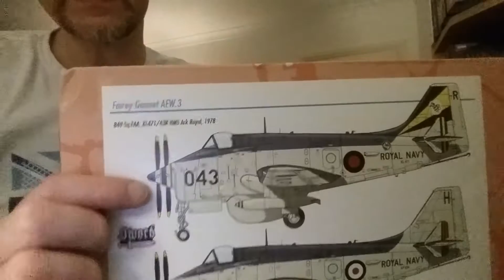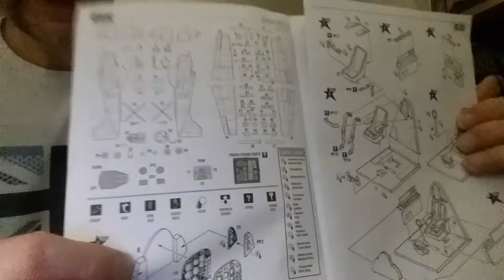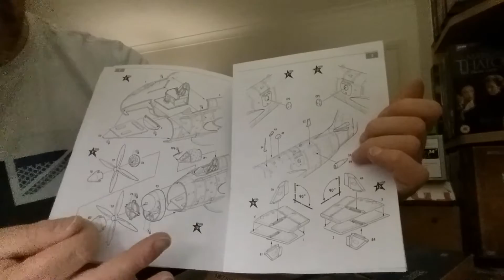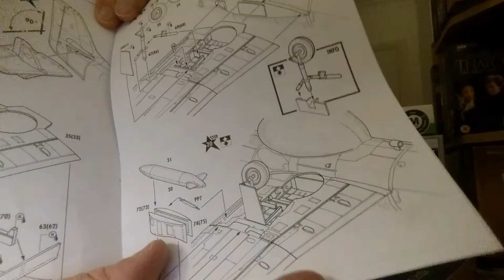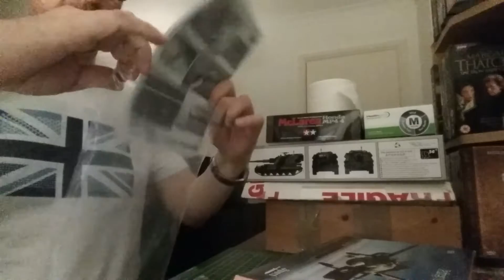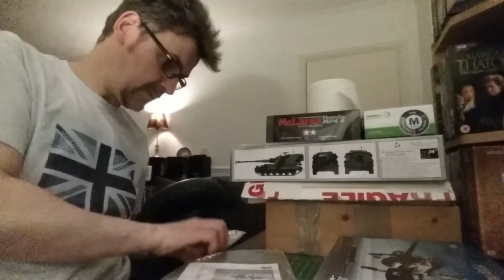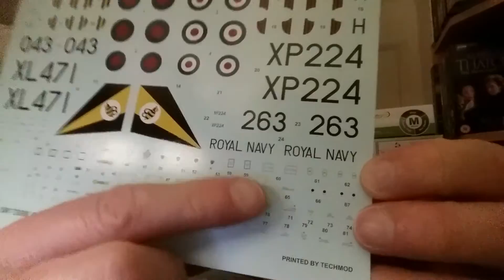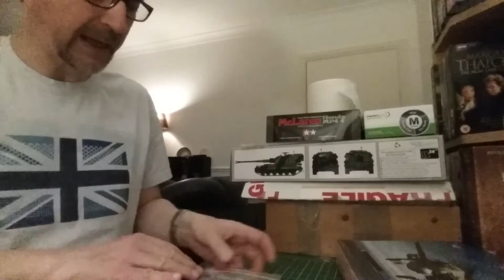Inbox review of Sword's Gannet AEW Mk3.